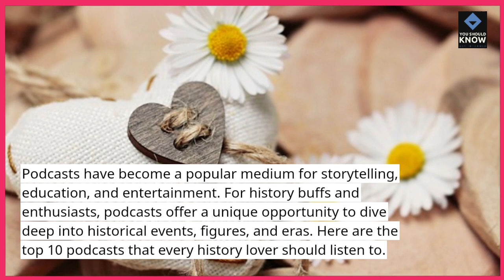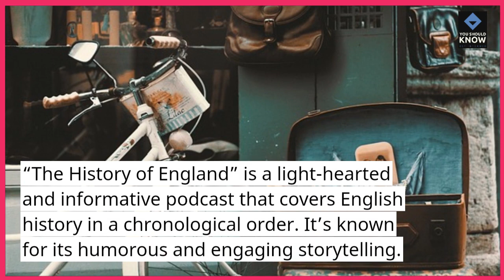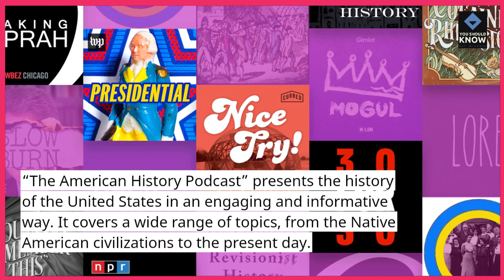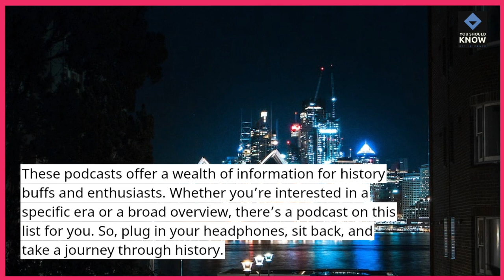Top 10 Podcasts for History Buffs and Enthusiasts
Dive into the past with these top 10 podcasts tailored for history buffs and enthusiasts. From ancient civilizations to modern events, explore captivating stories and insightful discussions that bring history to life.